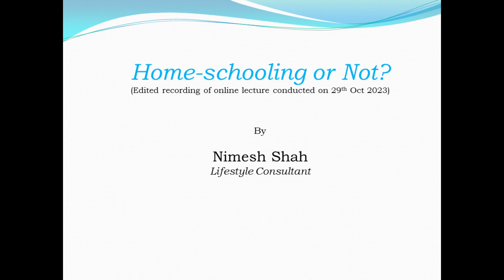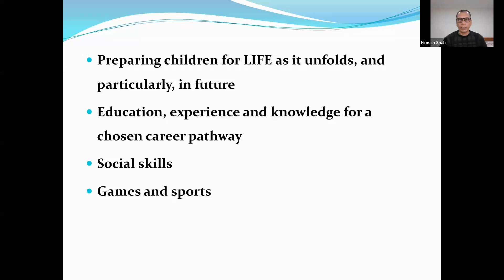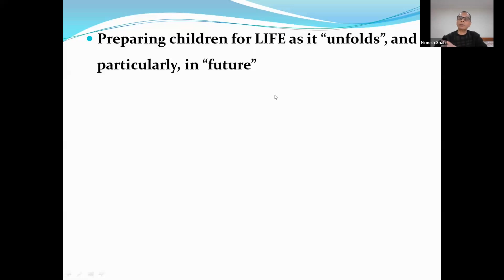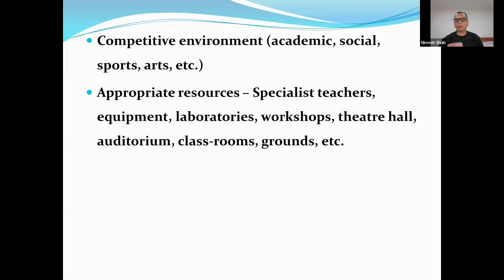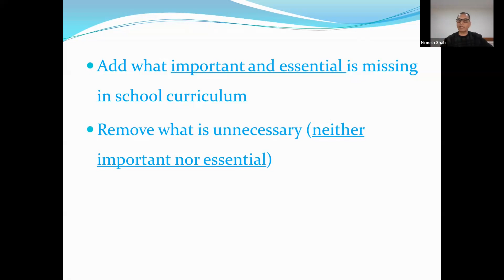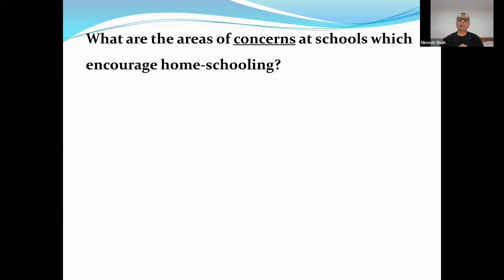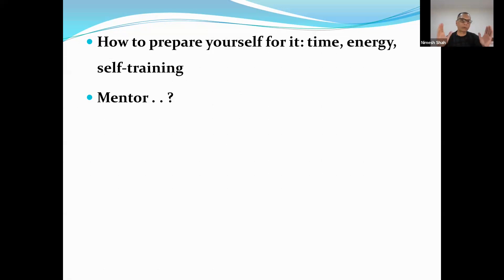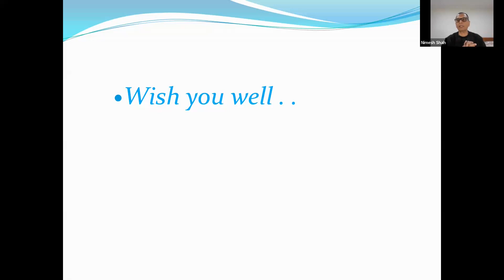Home-schooling or Not?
How to conceptualization, plan, organize and manage a comprehensive home-schooling program for educating our child?
(Recording of the parenting lecture conducted online on 29th Oct 2023)
Language: Hindi (PPT in English)
Duration: 1 hr 14min